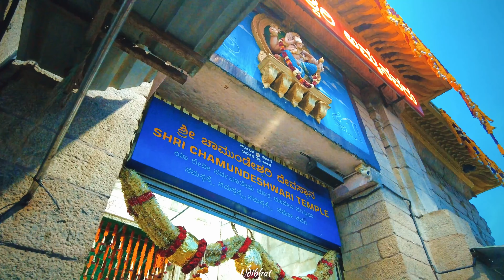Shri Chamundeshwari/Temple/Mysuru/Mysore/Karnataka/India@udibhat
The Chamundeshwari Temple is a Hindu temple located on the top of Chamundi Hills about 13 km from the palace city of Mysuru in the state of Karnataka in India.[1] The temple was named after Chamundeshwari or, the fierce form of Shakti, a tutelary deity held in reverence for centuries by the Maharaja of Mysuru.

Chamundeshwari is called by the people of Karnataka as Nada Devi (ನಾಡ ದೇವಿ), which means state Goddess. It is situated at the elevation of around 3300 ft from the mean sea level.

It is believed that Goddess Durga slayed the demon king Mahishasura on the top of this hill which was ruled by him. The place was later known as Mahishooru (Place of Mahisha). The British changed it to Mysore and later Kannadized into Mysuru.